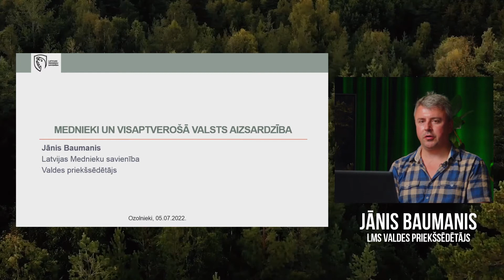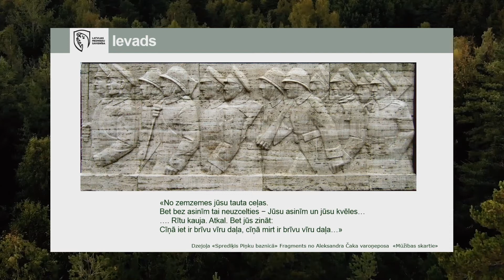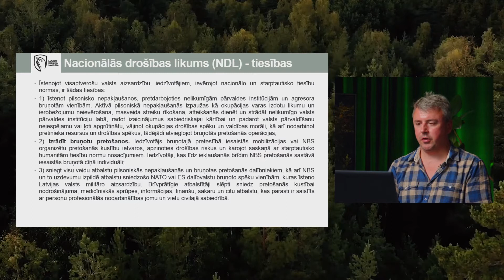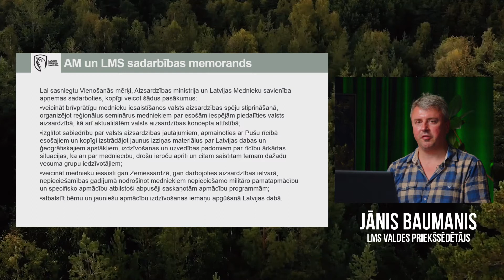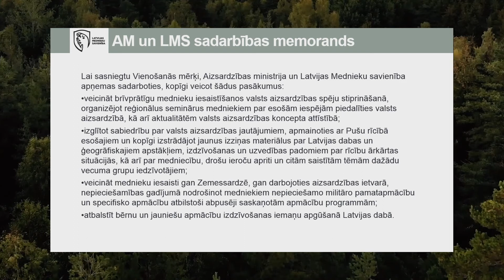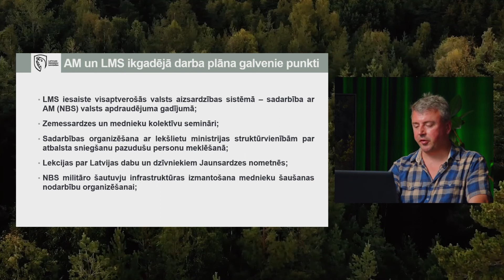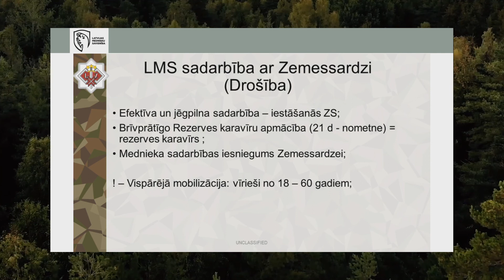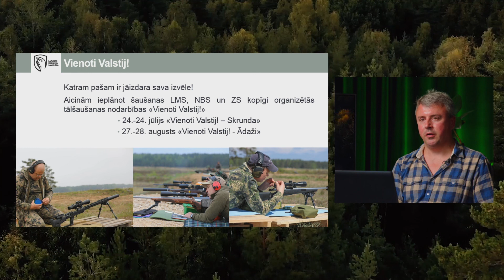Mednieku iesaiste valsts aizsardzības stiprināšanā - Jānis Baumanis (LMS Valdes priekšsēdētājs)